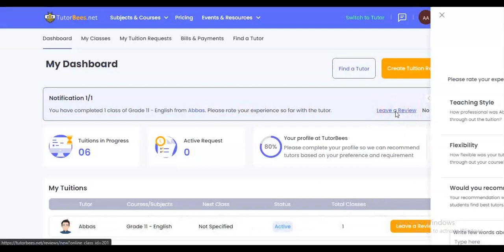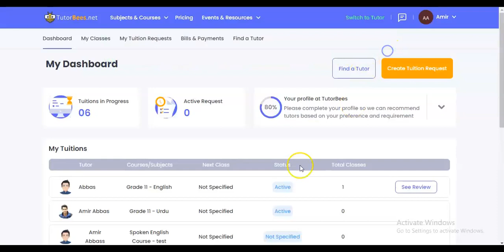Tutorbees.net | How to Leave a Review for your tutor